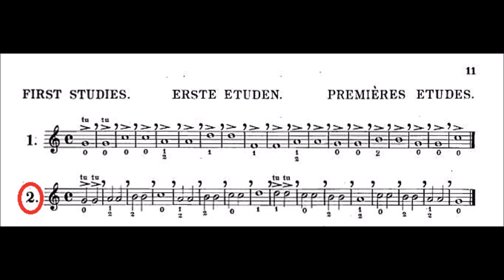Arban's Complete Conservatory Method for Trumpet - [FIRST STUDIES] 02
The second lesson from the trumpeters bible
ARBAN TRUMPET METHOD - FIRST STUDIES 02 (60 BPM)
MÉTODO ARBAN PARA TROMPETE - PRIMEIROS ESTUDOS 02
"The best place to start playing long notes seriously" / "O melhor lugar para começar tocar notas longas seriamente"
PLAY WITH ME / TOQUE COMIGO !
Primeros Estudios de Trompeta (First Studies) Lección Nº2 Método J B Arban

Ou aqui para físico
or Here for book

"O Método Arban ( La grande méthode complète de corneta à piston et de saxhorn par Arban ) é um método pedagógico completo para estudantes de trompete , cornet , e outros instrumentos de sopro . A edição original foi publicado por Jean-Baptiste Arban algum momento antes de 1859 e está atualmente na impressão. Ele contém centenas de exercícios, variando em dificuldade. O método começa com exercícios básicos e progride para composições muito avançadas, incluindo o famoso arranjo de Carnaval de Veneza ."

"Arban, começa o seu método com foco em tom (Estudos 1-10). Os próximos estudos (11-50) familiarizar o aluno com dedilhados, desenvolver a sua gama, e incutir o hábito de precisão em atacar as notas. Na próxima seção, que é dedicado a síncope, vai de um ritmo quartas-de-meia trimestre simples de uma semicolcheia-oitava-décimo sexta repetido ritmo. Em seguida, Arban centra-se no oitavo ao décimo sexta pontilhada e ritmos XVI oitava duplas. Ele termina os primeiros estudos com 10 estudos sobre a 6/8 metro."